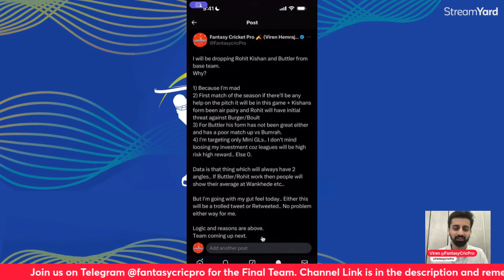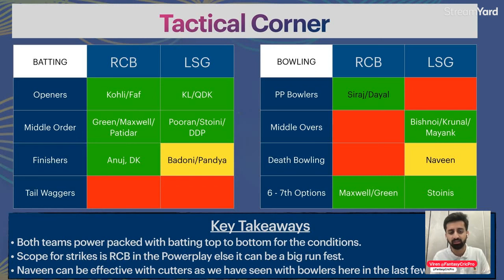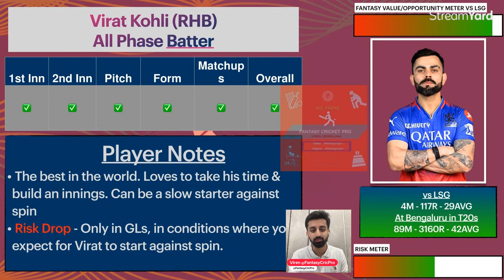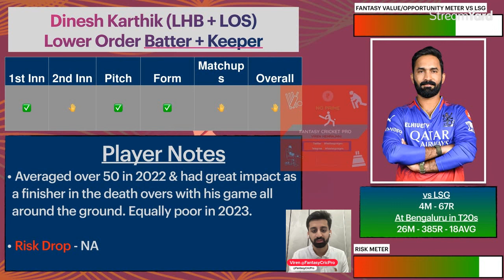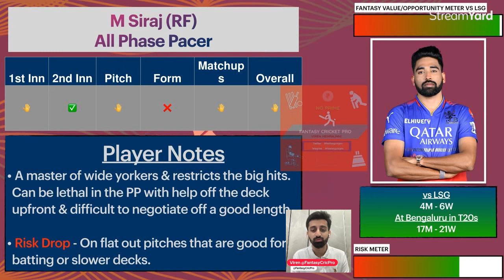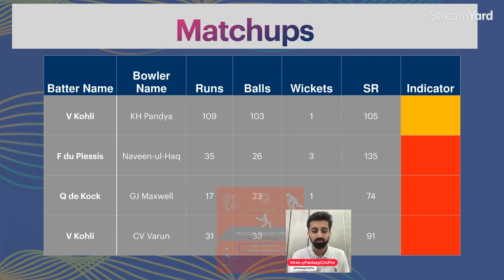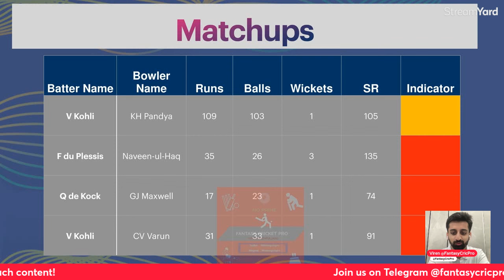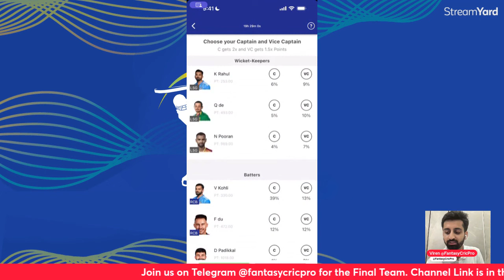LSG vs RCB Dream11 Prediction | LSG vs RCB Dream11 Team | Bangalore Pitch Report | IPL 2024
LSG vs RCB Dream11, LSG vs RCB

RCB vs LKN pitch report
RCB vs LKN report
RCB vs LKN match prediction